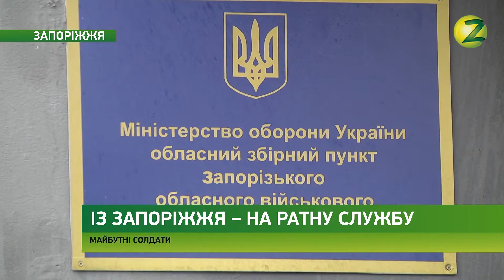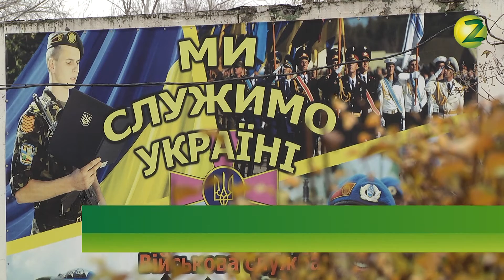Новини Z - До лав Збройних Сил України відправили 35 призовників із Запоріжжя – 09.11.2016